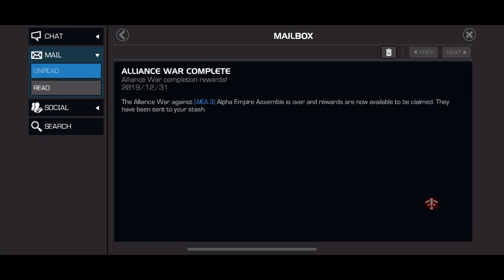Greater Gifting Crystal Opening! (Marvel Contest of Champions)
6* Kang?